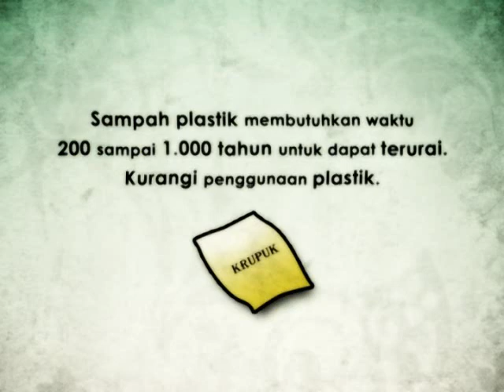PSA Bumi Hijau - Plastik